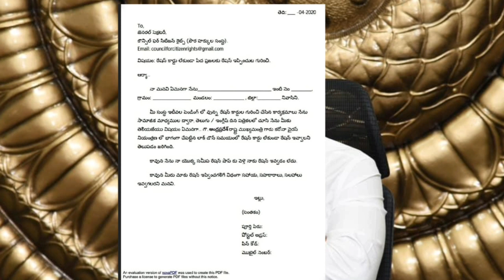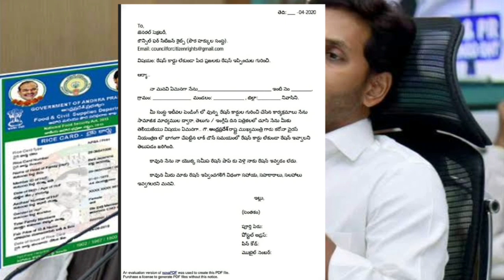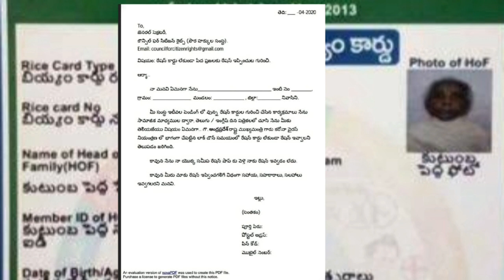1000 FREE FOR POOR ||AP CM JAGAN MOHAN REDDY ||AP FREE RATION DETAILS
Ap ration cards ;

Ap dwakara womens loanes;

Ap rice cards;

Ap 1000 free for AP PEOPLE
Ap free ration
Ap 1000 free
Ap rice cards list
Ap new rice cards online telugu news telugu news
Ap jagan anna
Ap jagan
Ap navasakam
Ap navarathnalu
Ap ysr pension online telugu news telugu news
Ap ysr aarogya raksha cards download
Ap ysr aarogya sree
Ap uchitha illu
Ap free ration for ap people
Ap  free rice